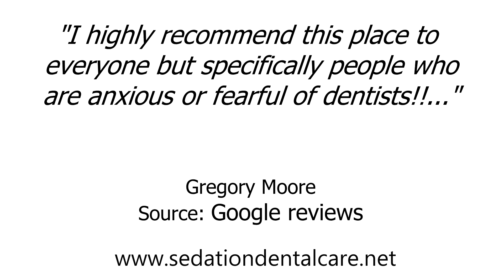Sedation Dental Care - REVIEWS - Raleigh, NC Dentists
Reviewed: ★★★★★ Sedation Dental Care is a top reviewed Dentists in Raleigh, NC. This video shows some of the excellent reviews and testimonials that have been offered by their happy clients. (Real reviews by real customers)

For more information you can visit them at:
Sedation Dental Care
3917 Sunset Ridge Rd
Raleigh, NC